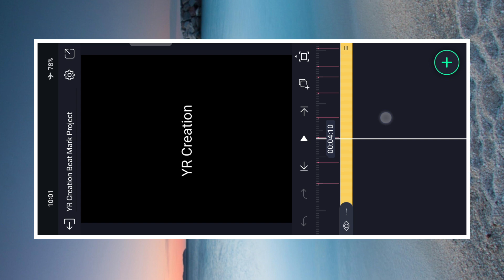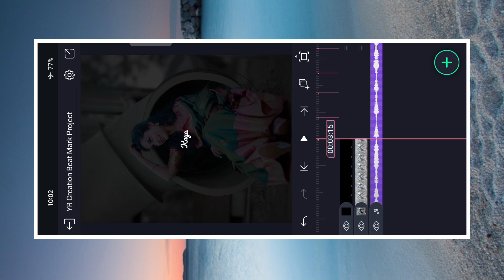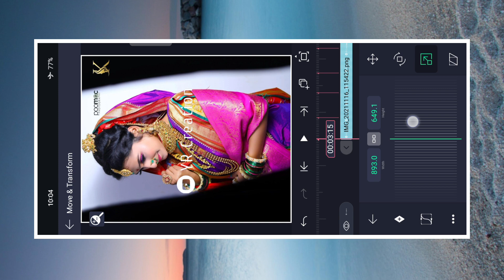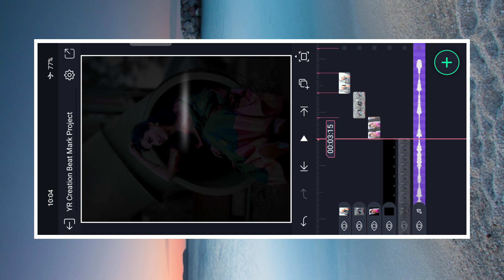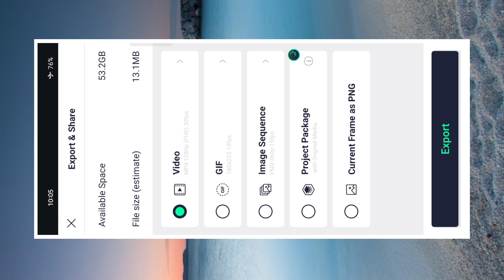Instagram Trending Reels Video Editing || Lav Lav Lavate Hai Kaya Song || New Lyrics Video Editing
⭕IN THE VIDEO👇

YR Creation
Lav Lav Lavte Hai Kaya video editing alight motion
Lav Lav Lavte Hai Kaya song alight motion editing
Lav Lav Lavte Hai Kaya alight motion video editing
Lav Lav Lavte Hai Kaya Video editing new
Lav Lav Lavte Hai Kaya Alight motion
Lav Lav Lavte Hai Kaya Dj song
Lav Lav Lavte Hai Kaya Dj Song video editing
Lav Lav Lavte Hai Kaya video alight motion
Lav Lav Lavte Hai Kaya Dj song status
Lav Lav Lavte Hai Kaya Status editing alight motion
Lav Lav Lavte Hai Kaya new song alight motion edit
Lav Lav Lavte Hai Kaya Dj Whatsapp status
Lav Lav Lavte Hai Kaya Trend video editing alight motion
Lav Lav Lavte Hai Kaya Instagram Trending Video Editing
Lav Lav Lavte Hai Kaya video editing in yr creation
Lav Lav Lavte Hai Kaya Efx video editing in alight motion
Lav Lav Lavte Hai Kaya Trending video editing

YR CREATION

♂️Alight Motion
♂️YR Creation